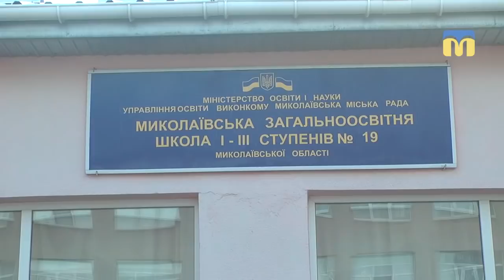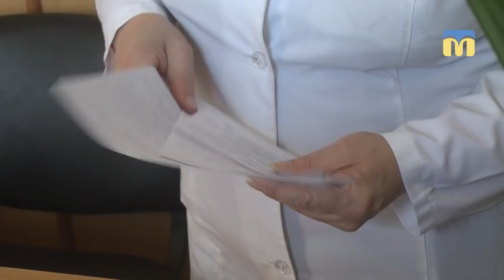В учениці школи № 19 зафіксовано туберкульоз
Автор:  В.Чернявська